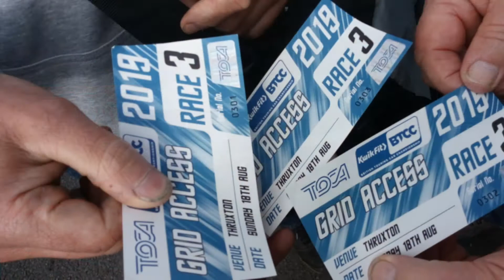BTCC at Thruxton with Dan Rowbottom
Another day out and another day supporting Dan Rowbottom. But this time at the super fast Thruxton circuit.